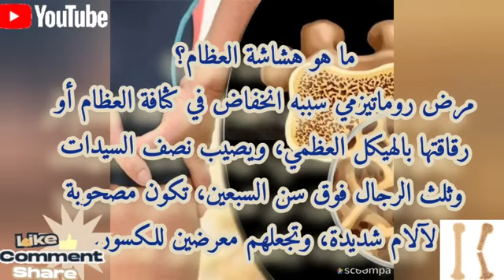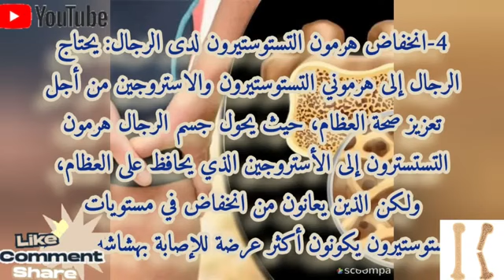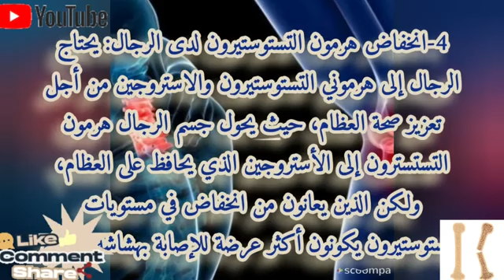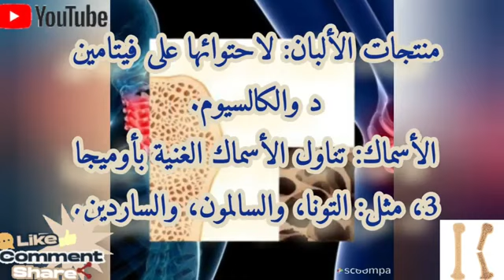مرض هشاشة العظام....ماهي أسبابه والوقاية وكيفية علاجه بالطرق الطبيعية 👍💪💪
تسلّط الحلقة الضوء على مرض هشاشة العظام الذي يؤدي إلى إضعاف العظام وتتطرق إلى أسباب هذا المرض وأعرراضه والأشخاص الأكثر عرضة للإصابة به، وسبل ...